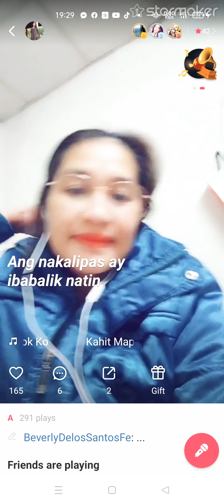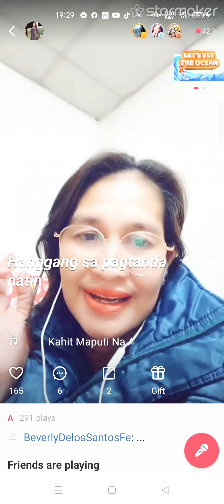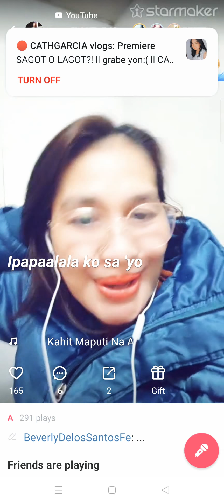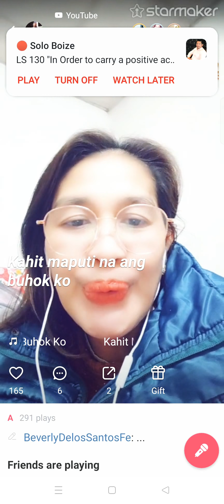Kahit Maputi Na Ang Buhok Ko by Sharon Cuneta